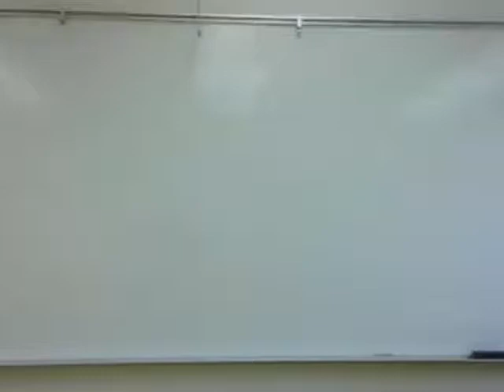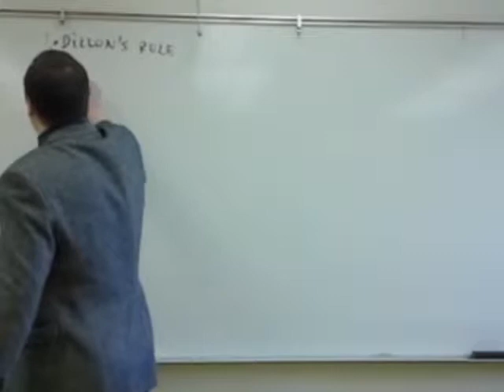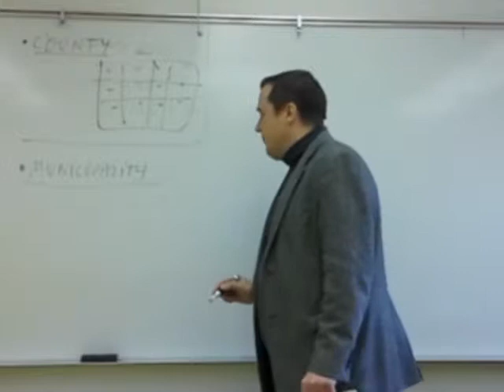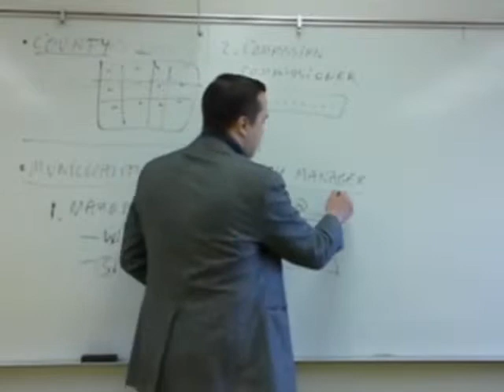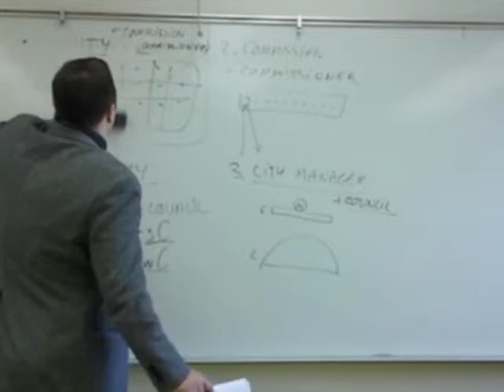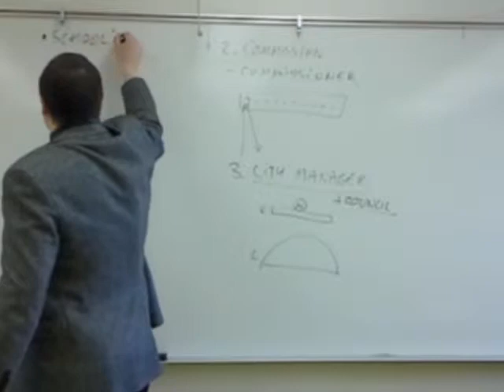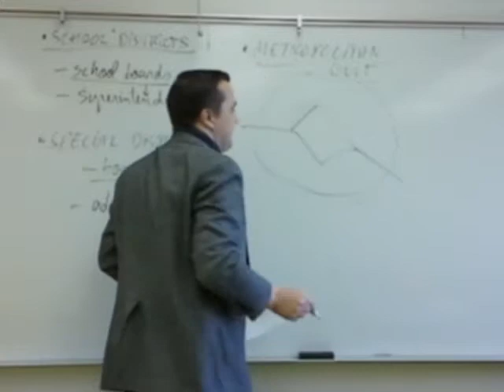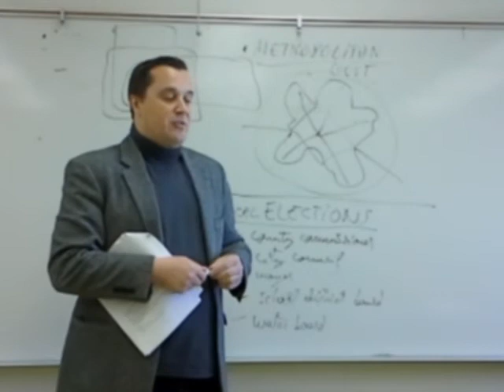Local Government video lecture